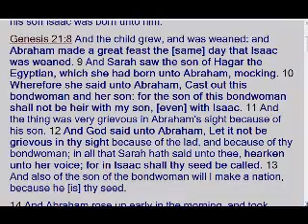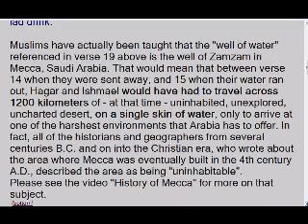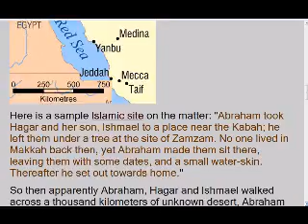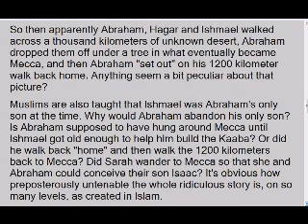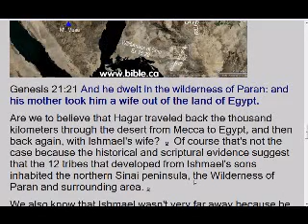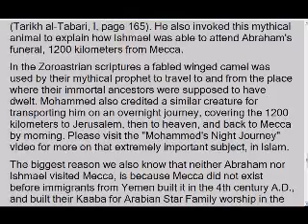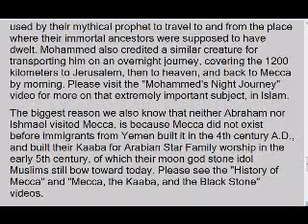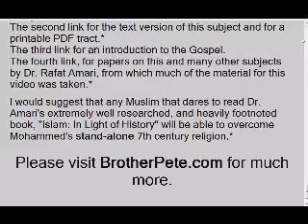ISHMAEL, HAGAR, PARAN & MECCA (redo 19 mb version)